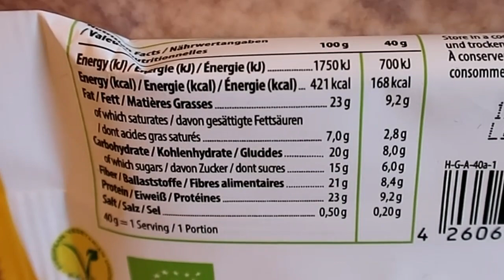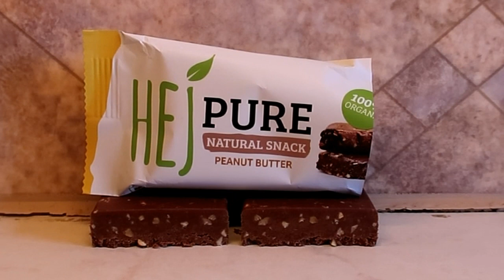Taste-Test- HEJ Pure Natural Snack 🥜 Peanut Butter 🥜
(selbst bezahlt)

Lasst mich gerne wissen wie euch diese Sorte gefallen hat und ob ihr euch diesen Riegel noch mal kaufen würdet:)

Nährwerte pro Riegel (40g):

-168 kcal
-9,2g Fett-davon 2,8g gesättigte Fette
-8g Carbs-davon 6g Zucker
-8,4g Ballaststoffe
-9,2g Protein
-0,20g Salz